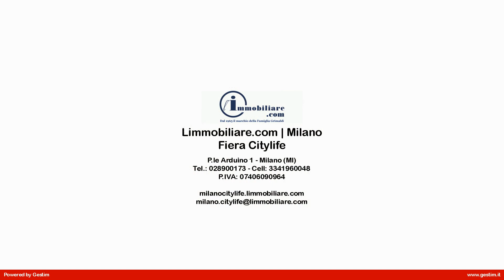Appartamento in Affitto a Milano (MI)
RIF. 20035 In signorile palazzo dotato di portineria ed ascensore. minore br maggiore   minore br maggiore  Monolocale mansardato arredato. minore br maggiore  L'ingresso disimpegna il bagno cieco con porta scorrevole a specchio. minore br maggiore  La zona giorno è arredata con angolo cottura, divano letto, tavolo con due sedie, lucernario Velux con comando elettrico. minore br maggiore  Il soppalco ospita un letto contenitore alla francese, l'armadio e finestra. minore br maggiore  Spese condominiali comprensive di riscaldamento ed acqua calda pari a    100 mese. minore br maggiore  Contratto di anni 4 con possibilità di recesso dal primo anno, cauzione pari a 3 mensilità, canone un mese di canine anticipato. minore br maggiore   minore br maggiore  Per info e sopralluoghi: minore br maggiore  L'immobiliare.com City Life minore br maggiore  Milano P.le Arduino 1 - MM1 Amendola - MM5 Tre Torri minore br maggiore  Tel. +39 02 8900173 === Mob.